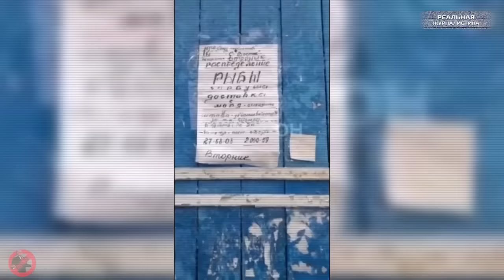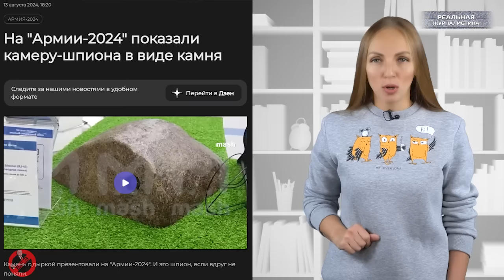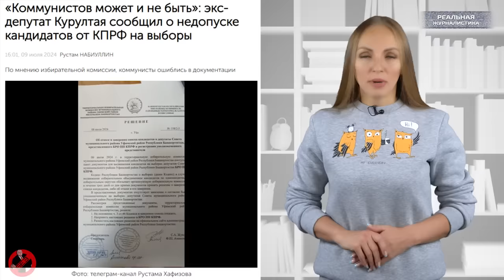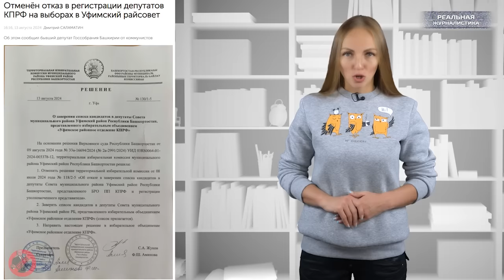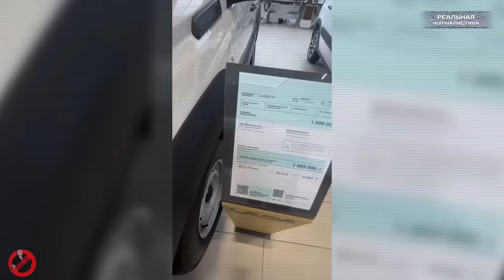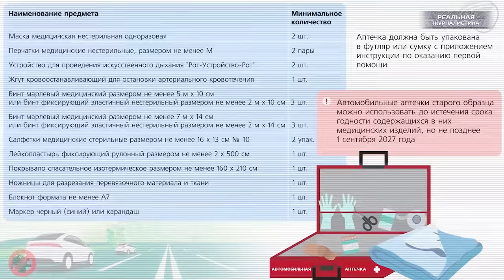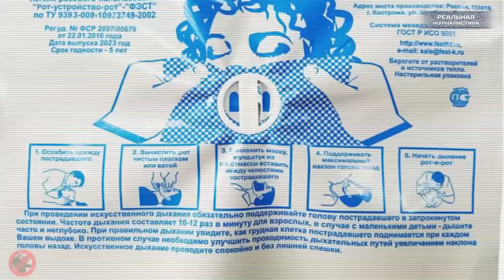ШПИОН, КОТОРЫЙ ВСЕХ ТРАХНУЛ - дырка за 5 млн. рублей. Глупые новости России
В России воруют не так уж и много. На один украденный рубль приходится пять профуканных.
(с) Алексей Навальный*

*Признан в РФ иноагентом, террористом, экстремистом